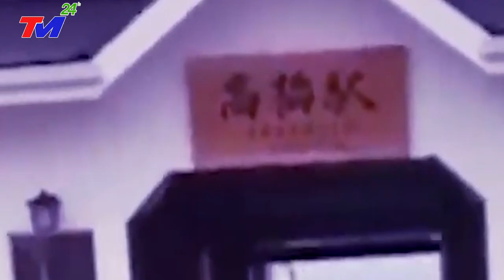Thảm Họa Lũ Quét Ở THANH HẢI Trung Quốc~22 Người CHẾT~hơn 40 Người Mất Tích, 6500 Người Bị Ảnh Hưởng